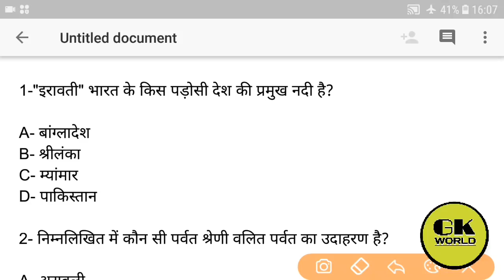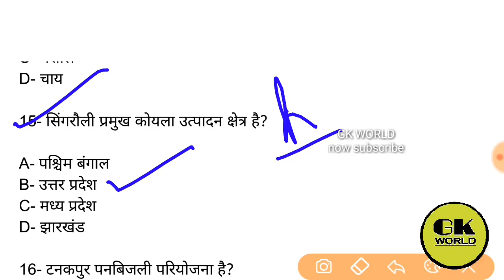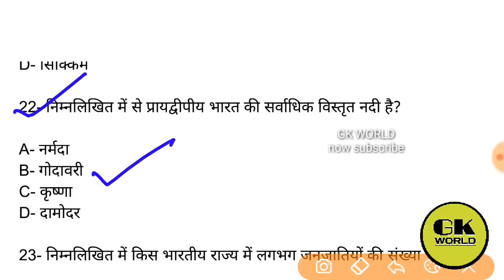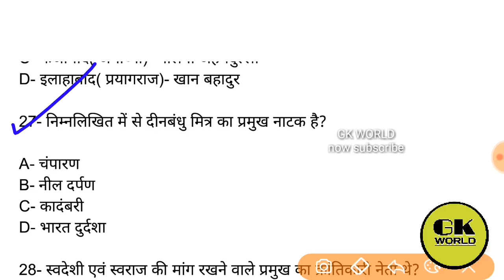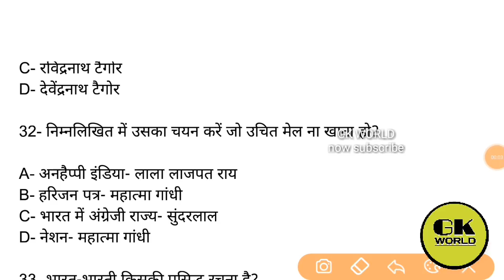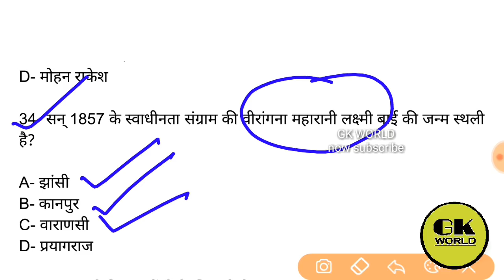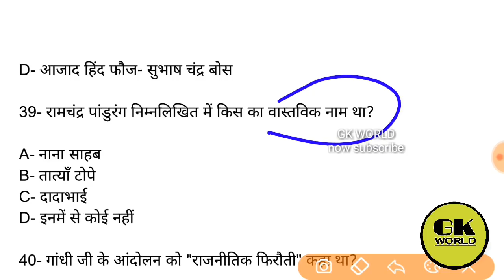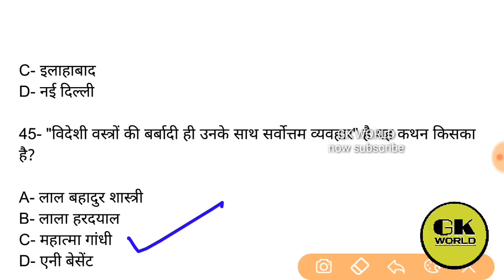class18 || GK special || UP police jail warden || horse rider || Fireman